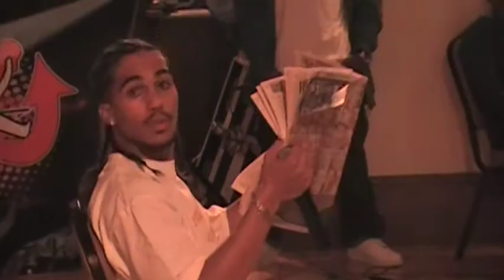Chino @ Dowling College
Great Performance of Performance is Cut off but yall kNow how it goes!